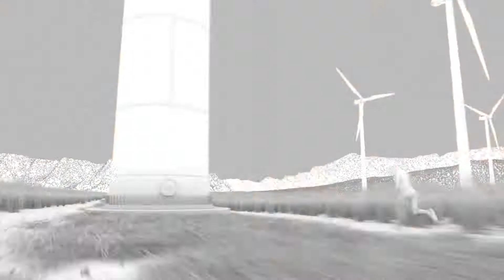The Flash All Season Amezing VFX Breakdown